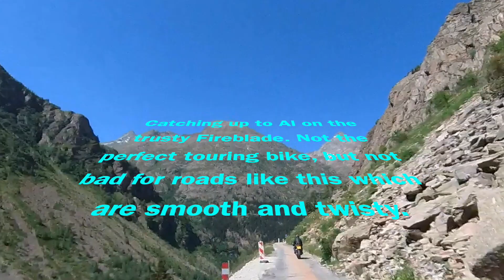D530 La Berarde to Le Clapier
A ride down from La Berade to the main road at Le Clapier just outside Le Bourg d'Oisans. A lovely road with fabulous views and a beautiful Glacial Blue river running alongside. As this road is a dead end it may be overlooked by many as not part of a great days riding, but it is well worth a look.

Part of a motorbike tour based out of Le Bourg d’Oisans, a stunning part of Europe featuring many great Alpine Roads. A Must for bikers.